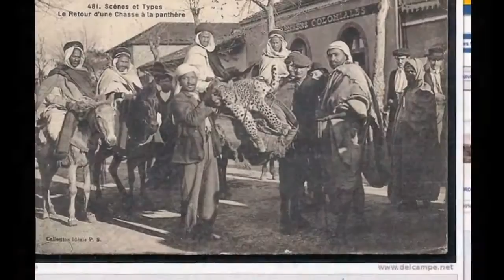Beni Mellal en 1960